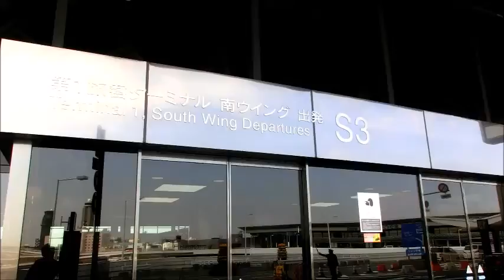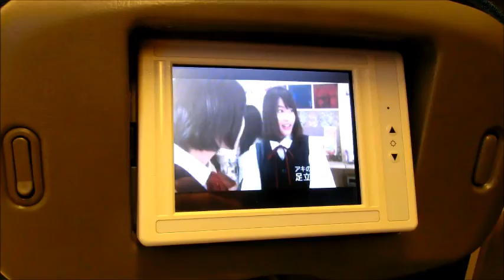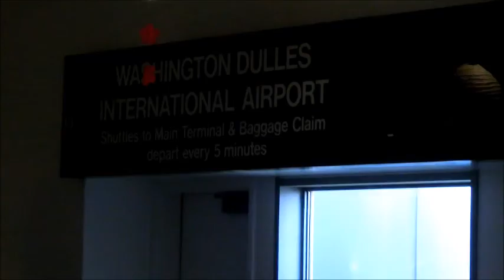２０１４アメリカ成田からワシントンDC